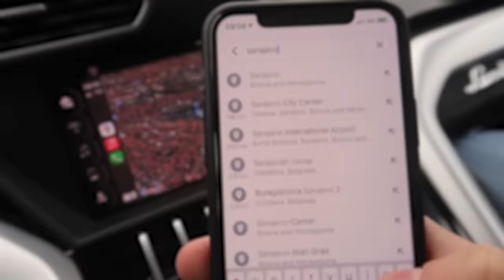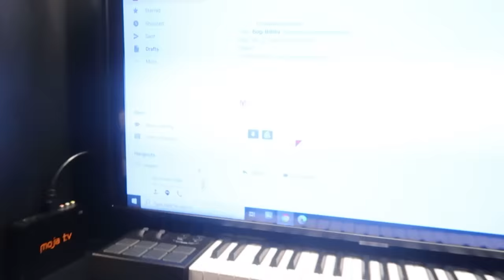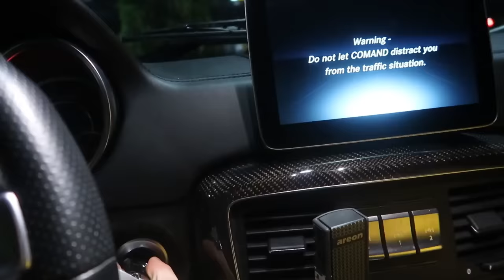BAKAPRASE x JALA x BUBA - SNIMAMO PESMU *hit godine*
50.000 lajkova i pesma izlazi za 2 meseca